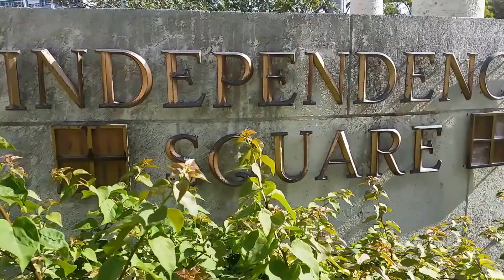BARBADE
La Barbade est une ile relativement plate d'une superficie de 431km2.La capitale est Bridgetown